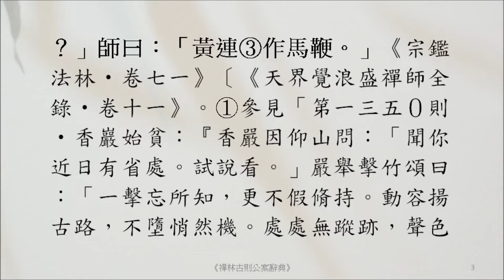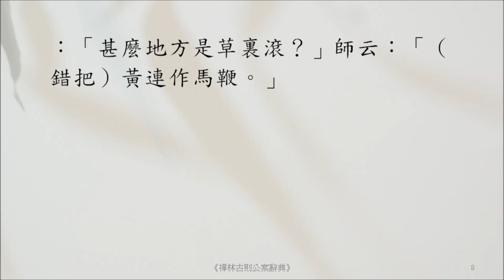禪宗公案 3656則：覺浪立命（僧問何處）。「錐也無，立甚麼命？」「亡命漢向艸裏輥作麼？」「何處是艸裏輥？」「黃連作馬鞭。」